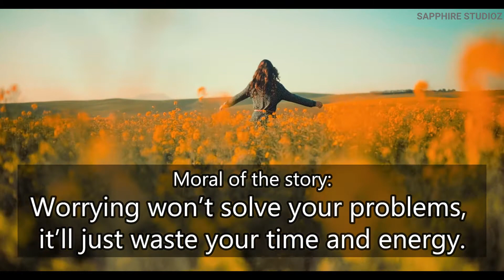StorytimeSaturday THE WISE MONK | Short Story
THE WISE MONK is a short story that tells us why we need to stop worrying & start living life.